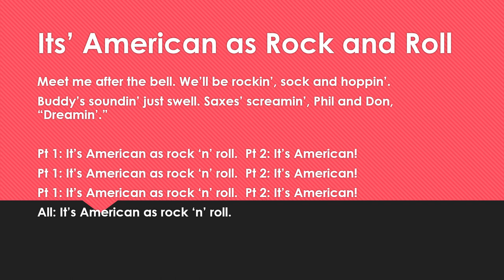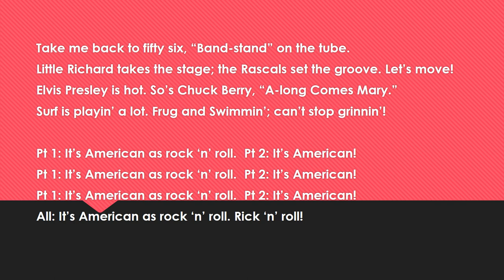Its’ American as Rock and Roll